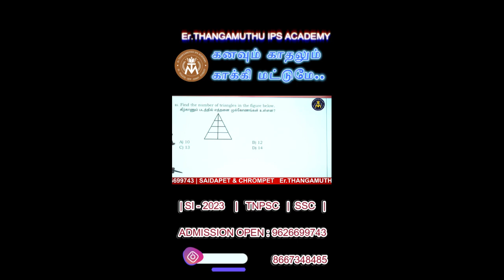PYQ -SI -உளவியல் -2023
Er. THANGAMUTHU STUDY CIRCLE & IPS ACADEMY ✨
*The Best Coaching Institution in Tamilnadu*

**மகா சிவராத்திரி -MEGA LIVE  || PYQ  -SI -உளவியல்  250 QUESTIONS -2023 || MASS  EXPLANATION||**

உள்ளமும் மனதும் உறுதியாக இருந்தால் உன்னை யாராலும் வீழ்த்த முடியாது...!

Er. THANGAMUTHU IPS ACADEMY
Chennai-15

ஆயிரம் பேரை கூட
எதிர்த்து நில்...!
ஆனால் ஒருவனையும்
எதிர்பார்த்து
நிற்காதே